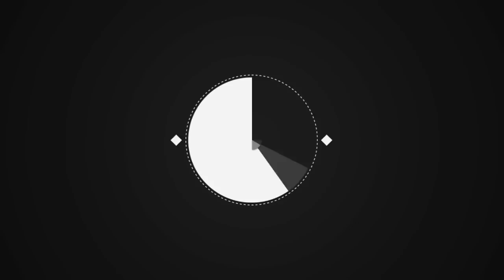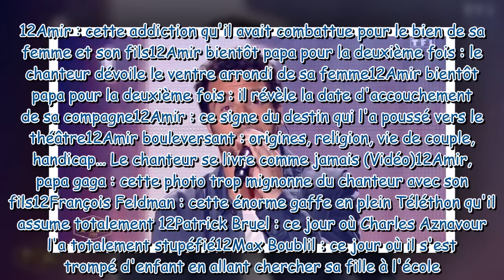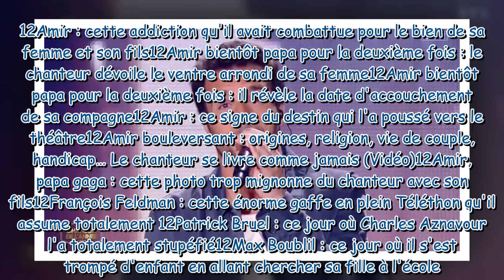Amir : enceinte, Lital, sa femme, le rejoint sur scène pour chanter avec lui